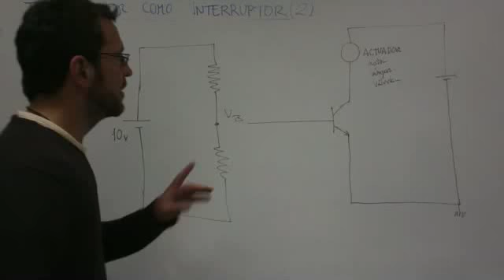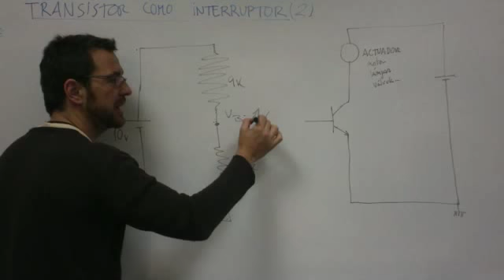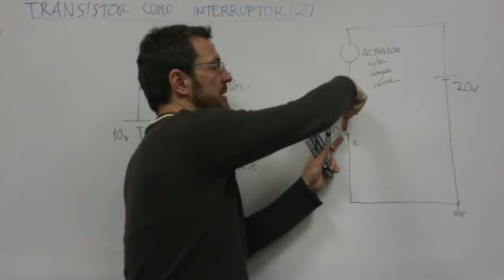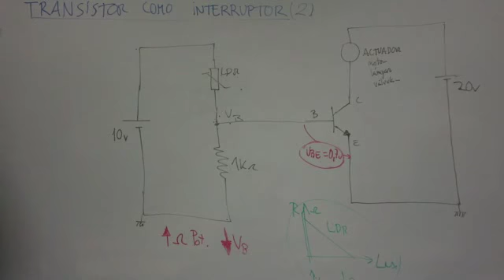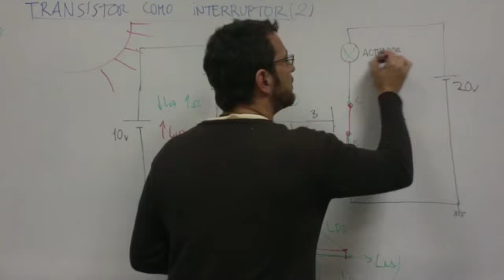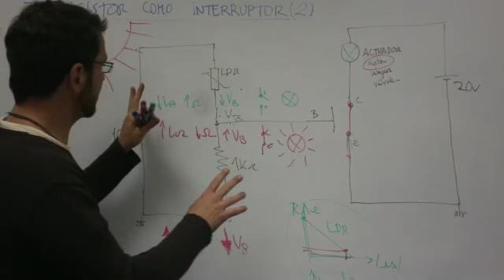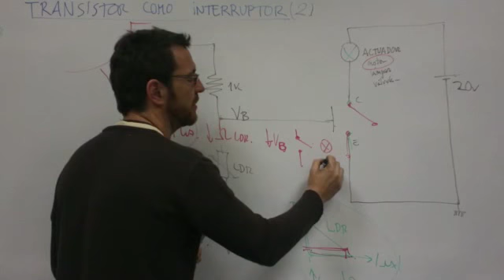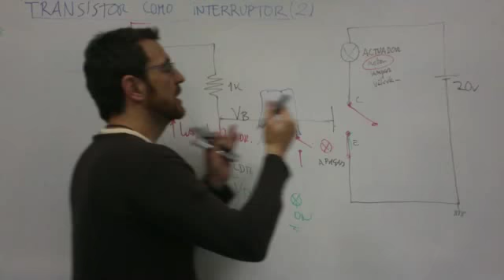El transistor como interruptor (otra aplicación)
Aplicación ejemplo para utilizar el transistor para CONTROLAR cualquier circuito de potencia con un SENSOR
Si quieres dominar los transistores tenemos aquí un curso completísimo en el que te llevamos de la mano hasta los últimos confines de corazón de la bestia de la electrónica! 🖤👹:

20 horas de vídeos  con el formato de siempre, vídeos explicativos, ejercicios, soluciones y vídeos explicativos de la solución.
 Veremos:
- Dónde trabajan los transistores
- Entenderemos los datasheets, hojas de características dónde viene toda la información para poder cambiar uno por otro
Aprenderemos a:
- Detectar averías
- Localizar y ver su patillaje con el polímetro, y
- Polarizarlos, para entender cómo está un esquema polarizado y para
- DISEÑAR ESQUEMAS Y CIRCUITOS transistorizados.

Por Kirchhoff!!!